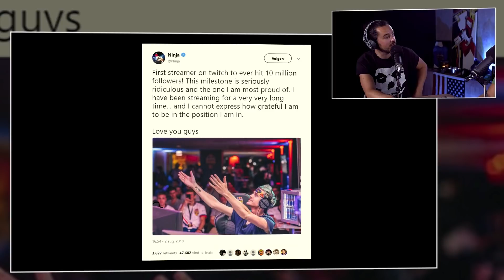Einde van de Week Vrijdag over Ninja, de Nintendo Switch en Destiny 2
Hè hè, eindelijk weer vrijdag. Wat een bloedhete week was dit… Wij hebben ondanks dat niet stil gezeten en hebben ook deze week de dikste nieuwtjes op een rijtje gezet. Zo is Ninja, de koning van Twitch, ontzettend hard gegroeid. Daarnaast gaan we het hebben over BioWare, met in het bijzonder hun plannen voor een nieuwe Mass Effect en Dragon Age. Ook Destiny 2 toont een teken van leven en is te zien in een nieuwe ‘Combat Reveal’ teaser. Ben je nu ook zo benieuwd naar dit nieuws? Pak dan een lekker ijskoud biertje erbij, ga er goed voor zitten en kijk lekker mee naar Einde van de Week Vrijdag over Ninja, de Nintendo Switch en Destiny 2. Jelle en Skate zullen je meer vertellen.